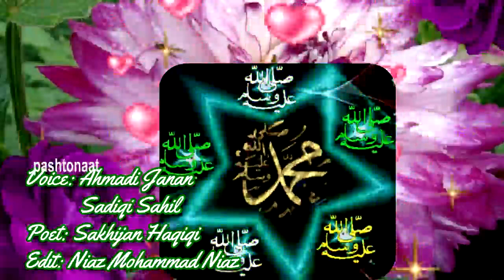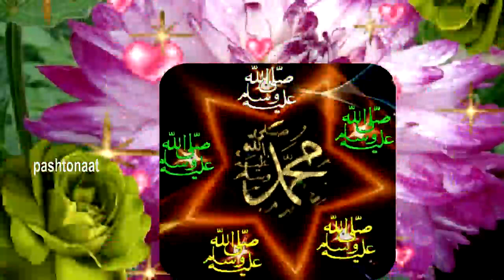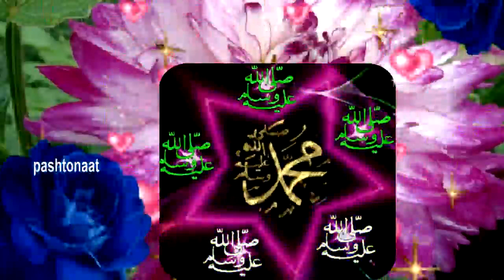New Dari Naat- Shamsoghodoha Badrodoja- Ahmadi Janan Sadiqi Sahil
New Dari Naat
Shamsoghodoha Badrodoja
Ahmadi Janan Sadiqi Sahil